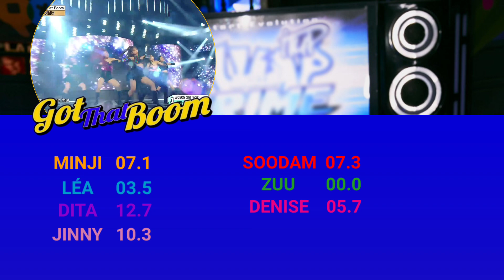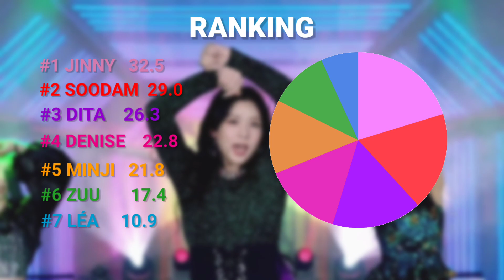How Would SECRET NUMBER (OT7) sing 'GOT THAT BOOM' | Line Distribution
i wanted to do this months ago with a moving bars system but kinemaster really crashed when i exported the video and the bars and the time didnt work well.

so i left the project for some time, but i feel like this was the right time to release it due to the recent new of Denise leaving Secret Number😭

both the studio audio and the performance video are edited by me. hope u like it